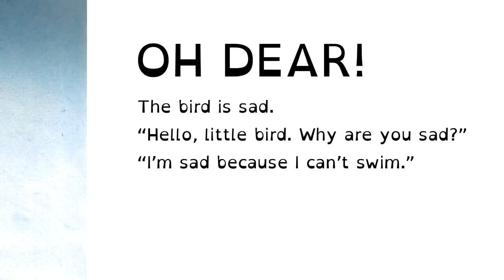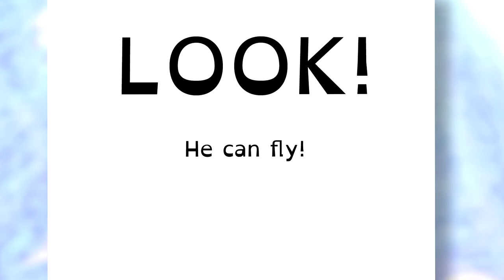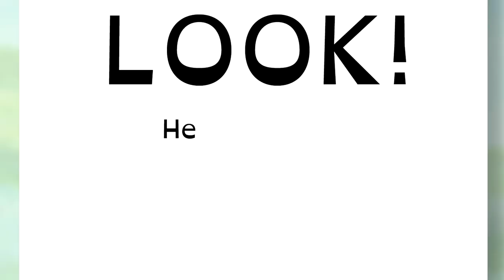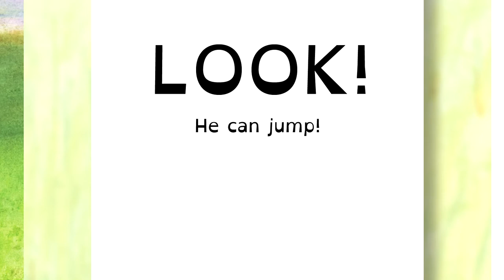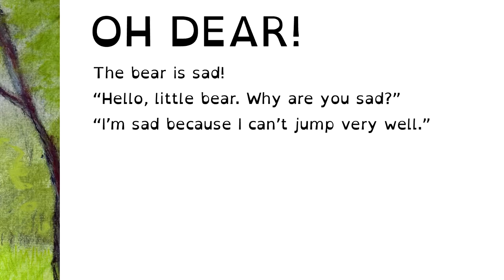Happy or Sad? Music Video & Illustrated Book by Sarah Webb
A simple story introducing young children to animals and their feelings.
The book can also be used for older children who are learning to read as the language is simple and repetitive. It is also useful for teaching English as a foreign language.
The book is  in digital format as well and can be seen as a video on YouTube with its song and music!

Written and Illustrated by Sarah Webb
Video and Book produced by Joe!
Music composed by Jayme Gutierrez